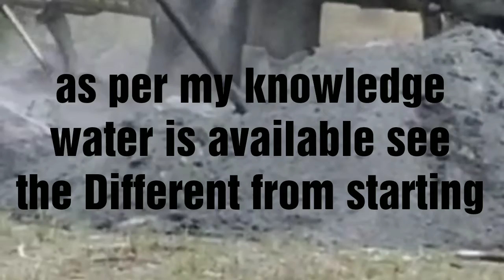Live so for not MUCH Different less power cutting coming out 9035278897